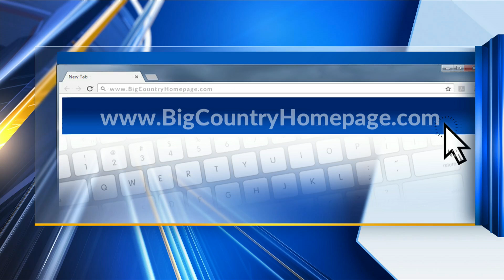TxDOT End The Streak Campaign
Texas Department of Transportation partners with local law enforcement and family for their End the Streak Texas Campaign.